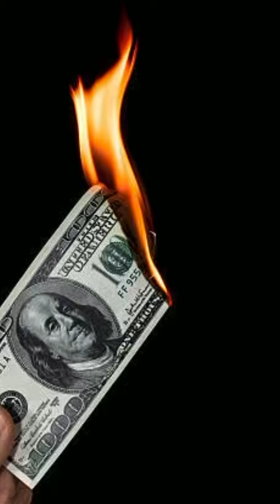MONEY WILL NOT SAVE YOU